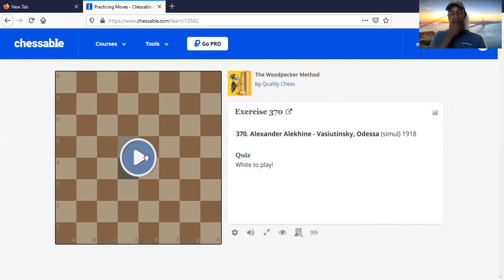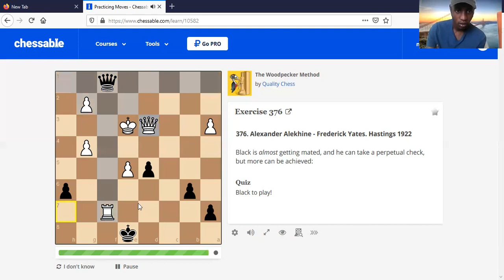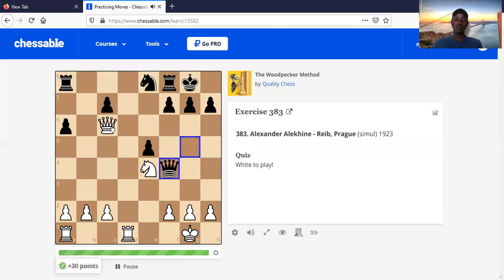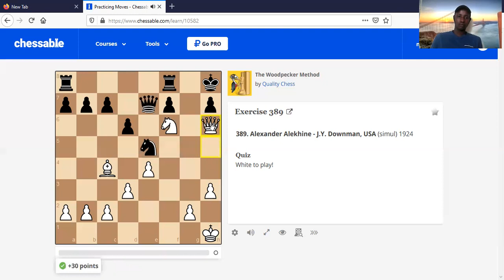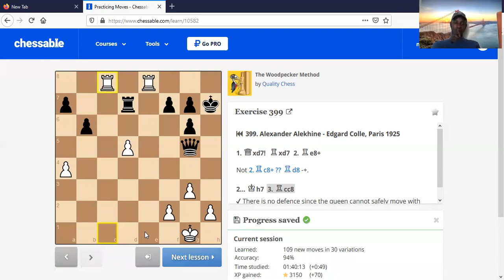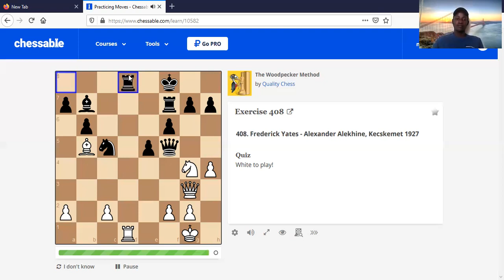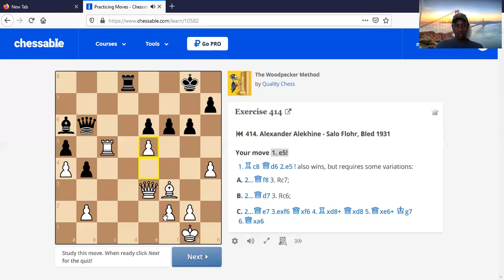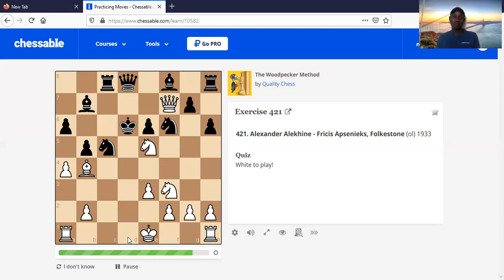The Woodpecker Method, Cycle 1- ROUND 5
Improving Chess Tactics